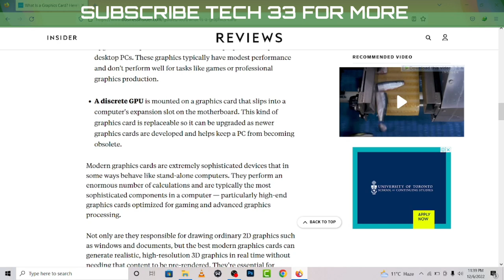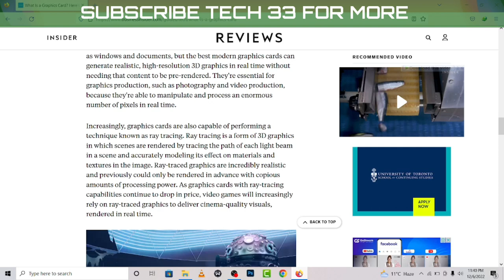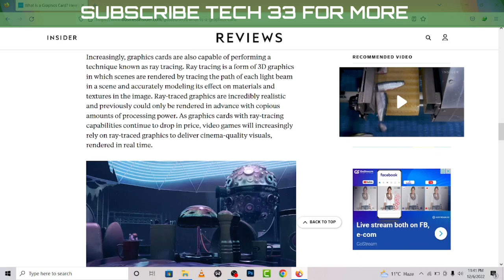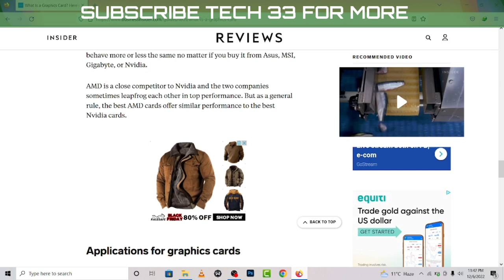Graphics Card and its Type | Tech 33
In this video i have shared some information about Graphic Cards and it's types.